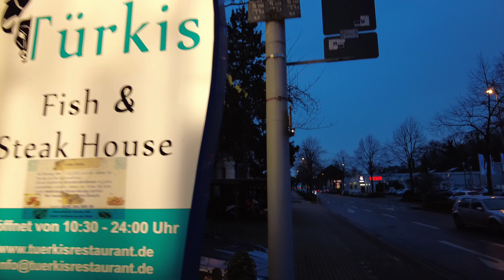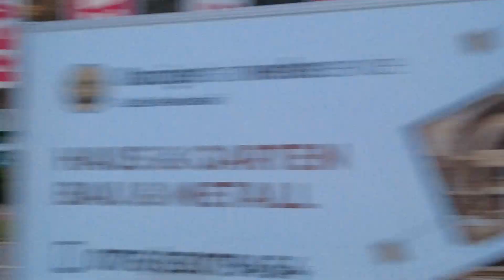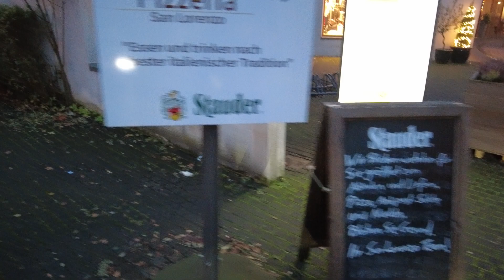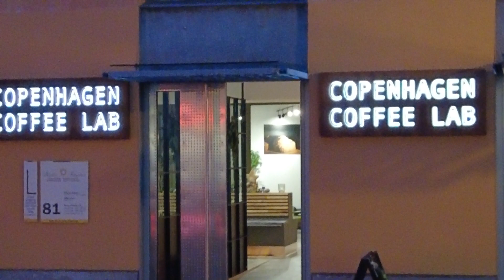walking Mülheim-Saarn Dezember 2020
Ein Jahr K- Man, da mache ich einen kleinen Spaziergang durch das Dorf Saarn an einem späten Freitag Nachmittag bei 6 Grad Celsius mit noch geöffneten Geschäften vor dem Lockdown.
Warum ich nur in Full HD mit 30 FPS gefilmt habe wird mir auf ewig ein Rätsel bleiben, man sieht ich bin der Vollprofi, ich habe alles fest im Griff.

Audio in Stereo